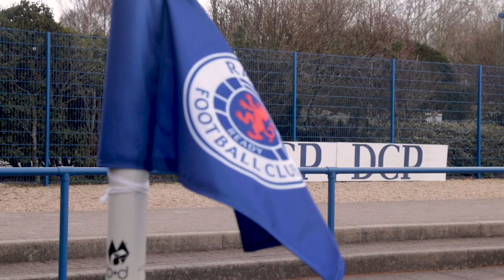TRAILER | Inside Auchenhowie | 13 Apr 2021